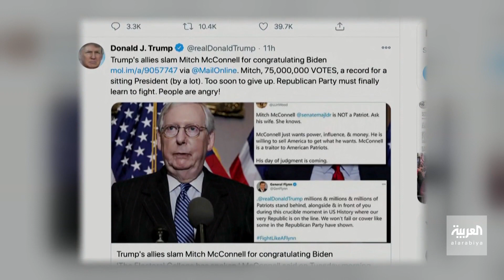تهنئة رئيس "الشيوخ" بفوز بايدن تفجر صفوف الجمهوريين وتغضب ترمب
رئيس مجلس الشيوخ "الجمهوري" يقر بفوز بايدن في الانتخابات الأميركية ليقطع الطريق على اعتراضات ترمب قبل جلسة مصادقة "الكونغرس"